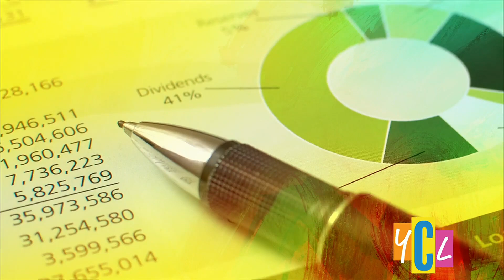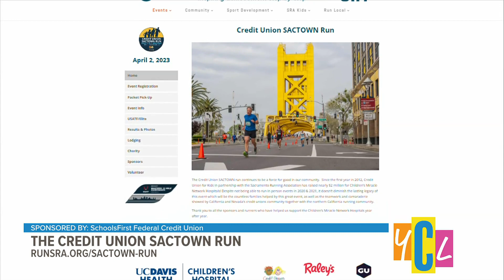The Credit Union Sactown Run is Back in April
The Credit Union Sactown Run raises money for the Children's Miracle Network and benefits UC Davis Children's Hospital! This segment is paid by SchoolsFirst FCU.